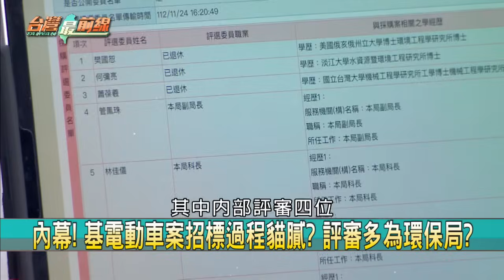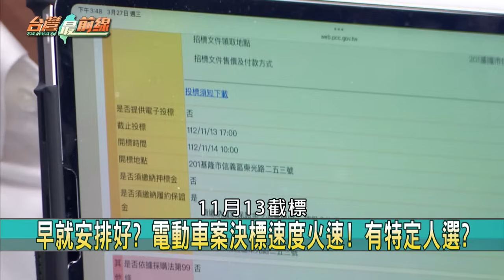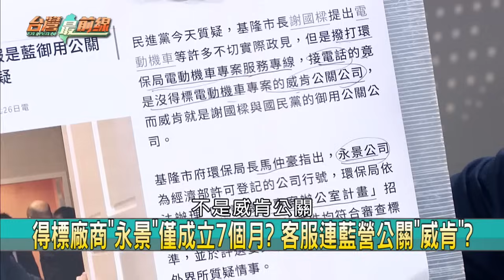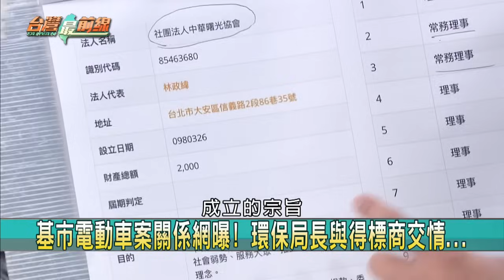爆！虹案傳"兔姐"作證！驚爆內幕！環保局長不專業？扯2奇案！？嗅？【台灣最前線】2024.03.27(下)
📌 不只鏡頭前! 黃國昌簽到誤會插隊! 當場咆哮綠委?
📌 水落石出? 裝潢差額45萬? 高虹安開始採用公積金?
📌 公積金怎用? 發獎金看高虹安心情? 小兔再爆內幕?
📌 連飲料都報帳? 高虹安公積金當私庫? 硬扯李俊俋?
📌 太剛好? 電動車方案砸750萬委辦費? "謝友友"得標?
📌 基市電動車案關係網曝! 環保局長與得標商交情..."
📌 早就安排好? 電動車案決標速度火速! 有特定人選?
📌 捨近求遠? 灰渣運到高雄多花3億? 謝國樑挑貴的?

【主持人】
            許仲江

【節目來賓】
民進黨台北市議員   林世宗